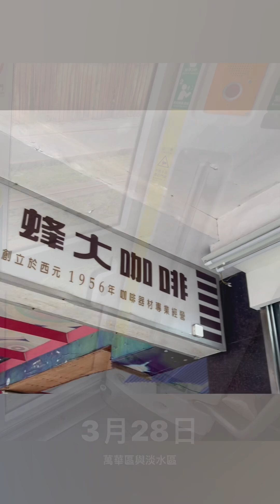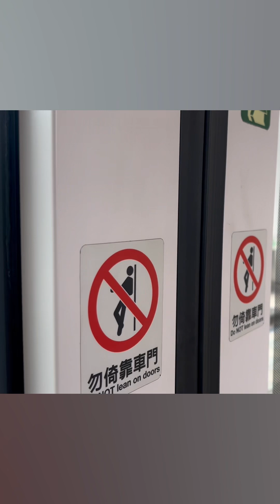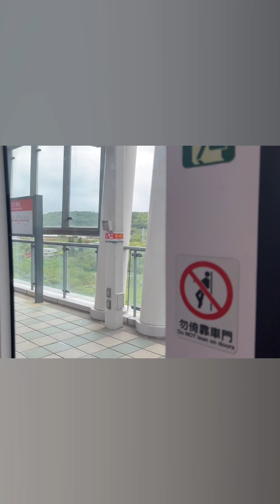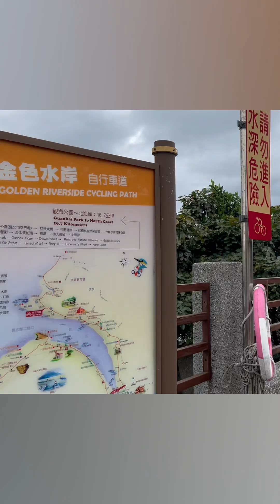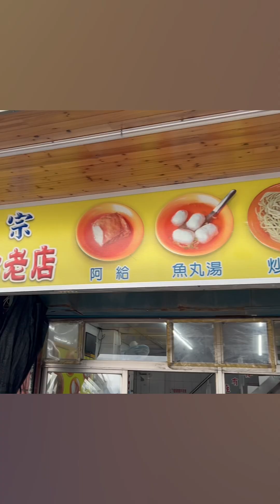March 28, 2023, Tamsui british in Taiwan